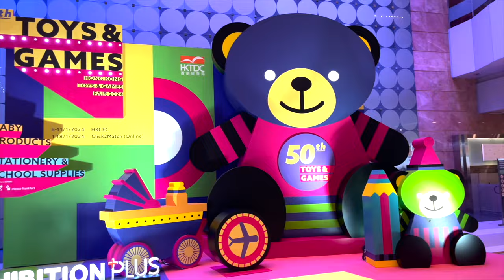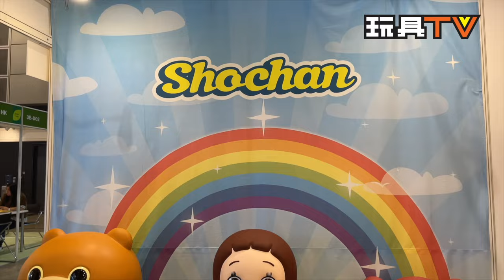「香港玩具展 Hong Kong Toys & Games Fair 2024」參展商短訪: TINY, Soap Studio, F4F TOYSTV News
Program host: Bryan
Interview Guests:  Representatives of  TINY, Soap Studio, F4F
Produced by: Bryan Lo, Toyswalker-Dick.Po
Production: TOYSTV Production Team